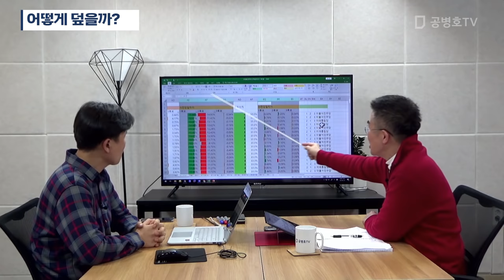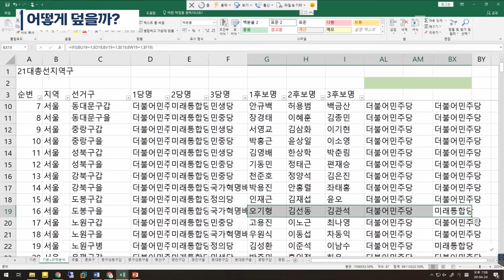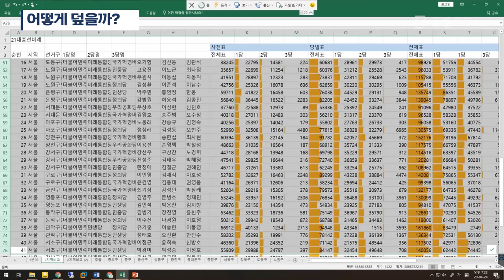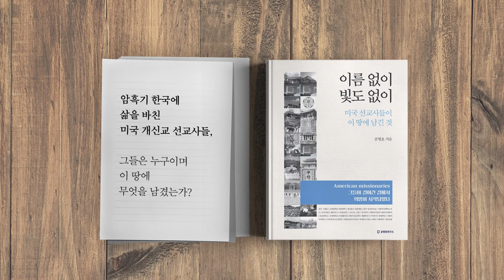어떻게 덮을까? [공병호TV]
어떻게 덮을까?